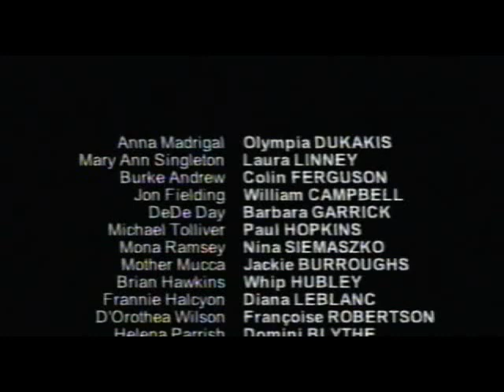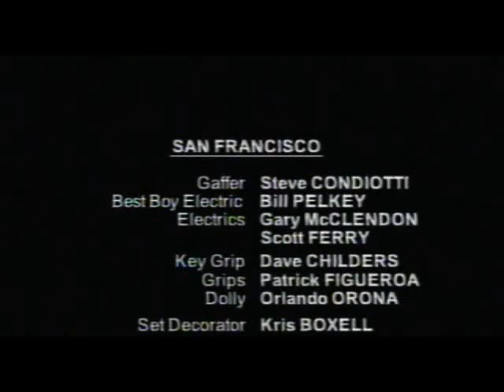Tales Of The City 09 More Tales c